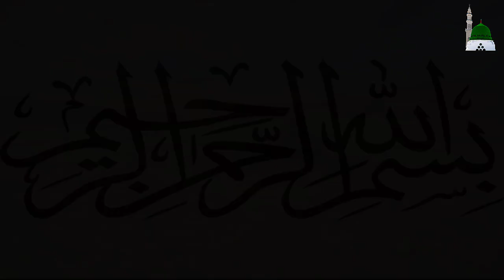Qaroon Ka Ghazabnak Waqia || Hazrat Moosa (AS) Aur 1 Fahasha Aurat || Allah Ki Shan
aj ki is video main qaroon ka waqia sunaya hai kaisay us ny 1 fahasha aurat ko hazrat moosa as par ilzam lganay ko kaha phir kya hua janain aj ki is video main agr video achi lgay to doston k sath share krain aur cahnnel ko subscribe kar dain Shukriya.